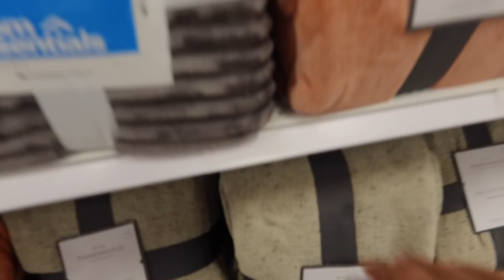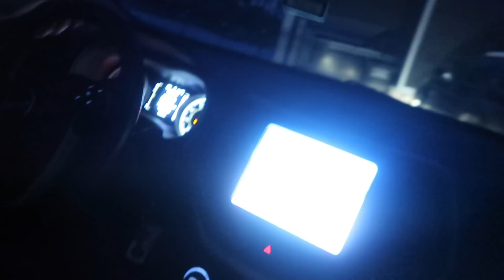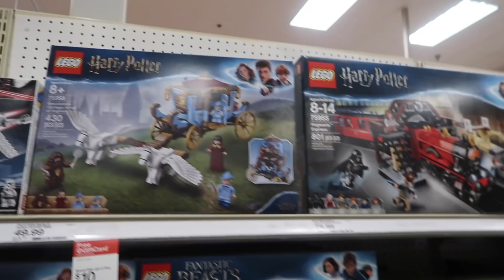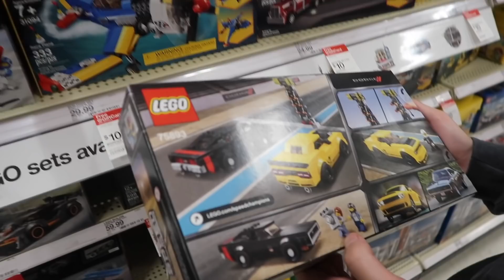Target Shopping! Two Trips in One Day!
Today was our first Snow Day of the season so we went out to lunch and did some Target Shopping! Later on Blake and Elena went Target Shopping as well while Karli made some Christmas cookies.

||  ABOUT US  ||
Michigan Family of 6 sharing our Real Life through Daily Vlogs!
We are currently in our 6th year of sharing our lives on YouTube! We’ve been doing this for so long it's hard to even remember the days when we weren't capturing all of life’s moments on camera.  All of our viewers have basically watched our young kids grow into teenagers and young adults.
Currently our channels consists mostly of daily family life with our kids (even thought they aren't really "kids" anymore) and our 5 dogs and 2 cats. We also love sharing our travel adventures, shopping, outdoor activities,  sports & hobbies and more.  Recently we built our dream home and have enjoyed sharing the entire process. We love sharing our typical American family life with you every day. LIVE ~ LOVE ~ RECORD!

Watch our video - How to Be a Vlogger You will find a complete list of all the equipment we use in the video description.